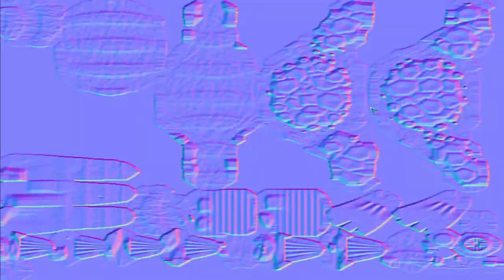Spore | MI AU CRESCUT PICIOARE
Spore Series
Vizionare Placuta